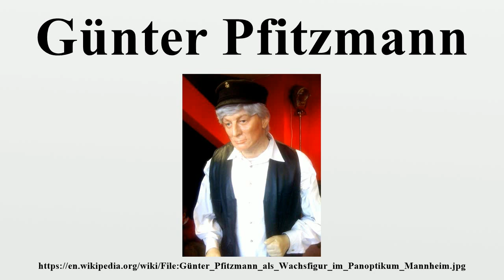Günter Pfitzmann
Günter Pfitzmann (8 April 1924 – 30 May 2003) was a German film actor.He appeared in 60 films between 1952 and 2001.

Image-Copyright-Info
Author-Info:   Panop14

Image-Copyright-Info